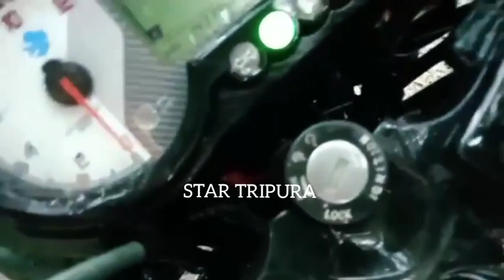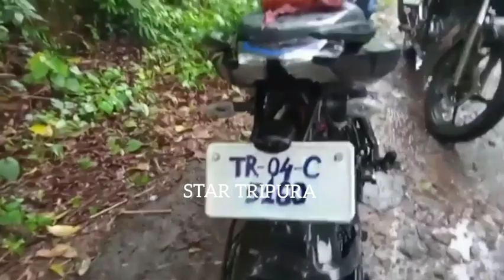BIKE SIKOK DE EBA TOK SIKOK DE | MAN JAG LAUGAN HACHO PARA TEI KURMA ADC VILLAGE NI KWCHAR O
Bike de khok ma kwlai kha eba tok de kok ma kwlai kha Bebak man man jak Drag enjection   tei tok..
Bike bo lock swbai jak ..twi Number plates khwk jag .
Je bike kwma tong nai rok tng khe eba joga jog khai man uo.Toina ni tei Adepur Santirbazar thang ma lama ..
Laugan para tei kurma para ni KWCHAR o Loko rok pulsar Kwsam bike saha  ka swjak